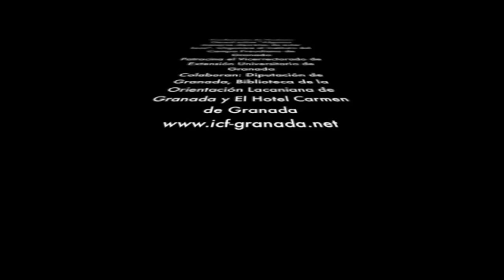9-9 Gustavo Dessal- Algunas maneras discretas de estar loco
"La locura ha sido reconocida desde siempre a partir de sus signos manifiestos, entre los que destacan las alucinaciones, los delirios, y las conductas extravagantes o bizarras. Pero la locura puede adoptar también formas más sutiles, desapercibidas para el observador corriente e incluso a menudo para el clínico, que las confunde con trastornos de la personalidad, o se desentiende de ellas arrojándolas al contenedor de la depresión, donde hoy en día van a parar todos los problemas que afectan a los seres humanos. El psicoanálisis de Jacques Lacan ha indagado en los modos discretos y contemporáneos de la psicosis, mostrando su relación con las profundas transmutaciones de los lazos sociales. El reconocimiento de estas variedades de la locura no sólo permite enfocar con precisión su tratamiento, sino que más allá del interés clínico nos confronta a un cambio de perspectiva en la consideración del ser humano, y nos aporta una visión crítica del concepto de normalidad" GD